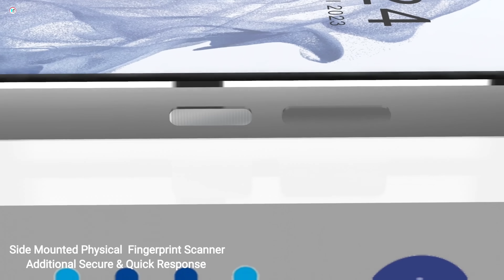Jio Bharat 5G - 50MP Camera,Dimensity 600,7000mAh Battery,4GB RAM//Jio Bharat 5G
Music Credit -
Nomyn - Celestial

Video Highlights ⚡

00:00 Introduction
00:40 BATTERY
00:58 Camera
01:26 Display
01:48 Ports
02:04 Fingerprint
02:22 Performance
02:40 SIM Tray
02:57 Summery

Technical Cheez Brings You The Latest Tech Information,Concept Phone ,Gadget News and Rumors of Smartphone.